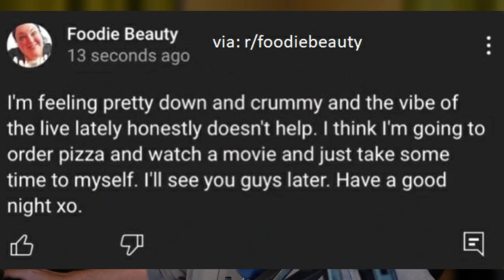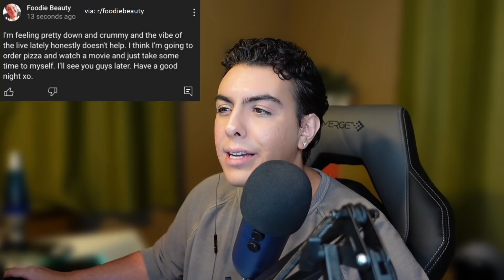Amy Slaton PREGNANT! (1000-lb Sisters), Chantal: How Low Can She Go?